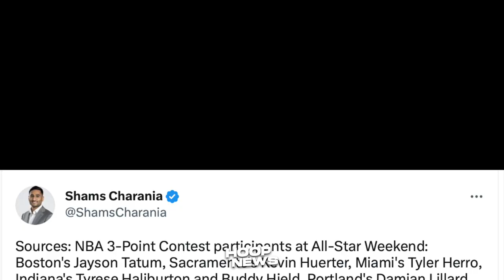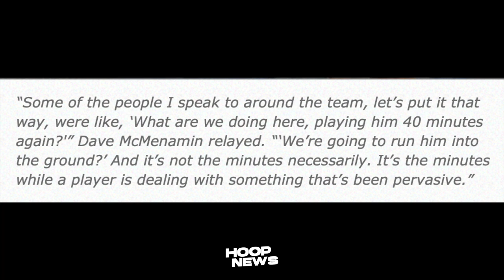Kasalanan daw ni Coach Darvin Ham bakit lalo na-Injured si LeBron James...